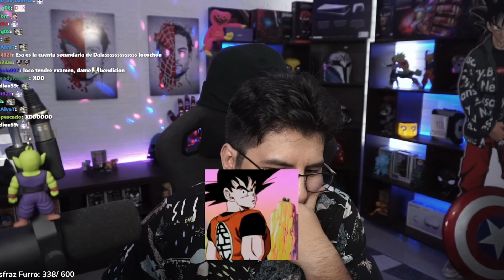LOCOCHON ESCUCHA LA IA DE AQUINO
SONO IGUALITO XDDD